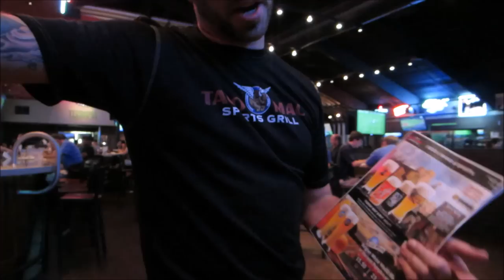Vlog #481 THAT'S WHAT'S UP! August 16, 2014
Email - Justagirltv@gmail[dot]com